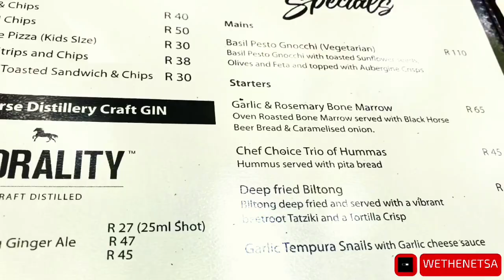BLACK HORSE LUNCH DATE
This week on WeTheNet, we went for lunch...

WeTheNet has decided to take the wheel as African storytellers. Please join us as we navigate this journey and share our experiences.